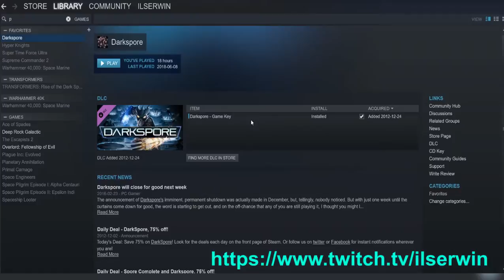PLAGUE INC. EVOLVED : Steam Library Hijinks | 8:30 p.m. (EDT)